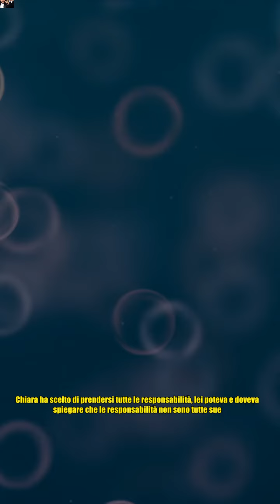Chiara Ferragni è divorzio anche con il manager Fabio Maria Damato: Liquidazione milionaria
Chiara Ferragni è divorzio anche con il manager Fabio Maria Damato: Liquidazione milionaria Il 7 maggio 2023, in occasione del compleanno di Chiara Ferragni, Fabio Maria Damato, manager delle società dell'influencer, su Instagram scriveva: Non importa quali traguardi raggiungi ma con chi li condividi: buon compleanno. Oggi, quasi un anno dopo, queste parole potrebbero non rispecchiare la realtà. In pochi mesi la vita professionale, e anche quella privata, di Chiara e del suo manager sono state stravolte. A dicembre, poco prima di Natale, la notizia della multa dell'Antitrust da 1 milione di euro alle società della Ferragni e da 420 mila euro alla Balocco per pratiche commerciali scorrette e poi l'accusa per truffa aggravata per Ferragni, Alessandra Balocco e Damato. Tra l'imprenditrice e il suo braccio destro e sinistro, così lo ha definito la stessa Chiara, sarebbe crisi nera. Damato presto potrebbe lasciare la sua posizione manageriale, ma solo dopo una liquidazione milionaria. Se